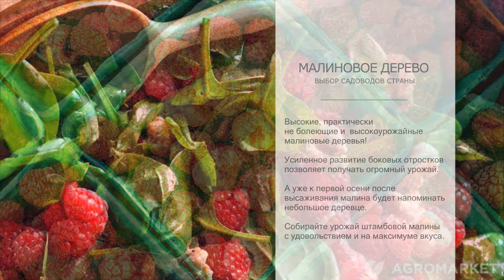Малина Таруса ремонтантная и другие шедевральные сорта малинового дерева | Agro-market.ua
Золотая осень и малина золотая в 2019 году тоже! Поэтому, выращивайте лучшие сорта у себя на участке и не покупайте с "химикатами" в магазине еще и дорого.

Какие сорта лучшие и в чем прелесть ремонтантной малины, малинового дерева? Узнайте в этом видео.

Как принять участие в розыгрыше 5000грн?
- оставить любой коммент под этим видео
- ждать розыгрыша 21 октября 2019г